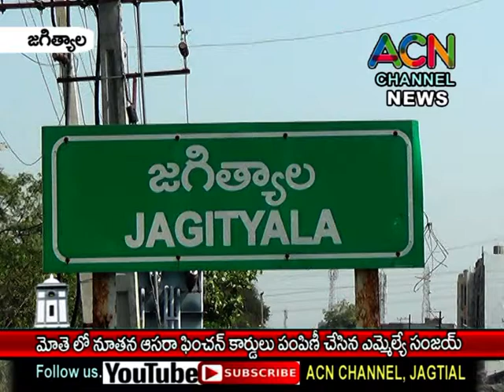జగిత్యాల మం. మోతె లో నూతన ఆసరా పింఛన్ల కార్డులు పంపిణీ చేసిన ఎమ్మేల్యే సంజయ్